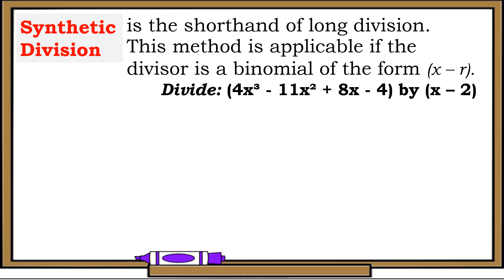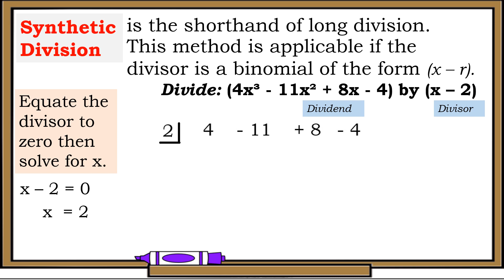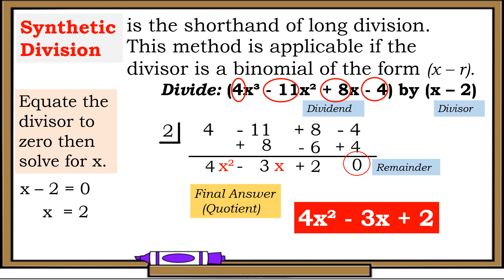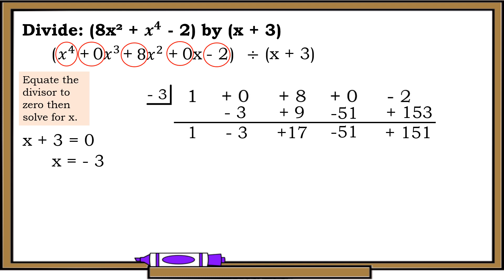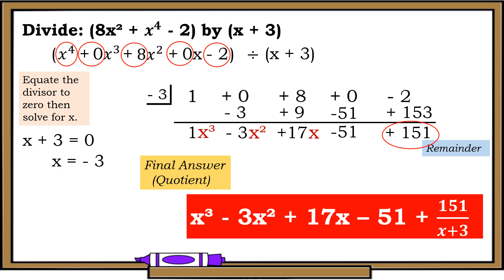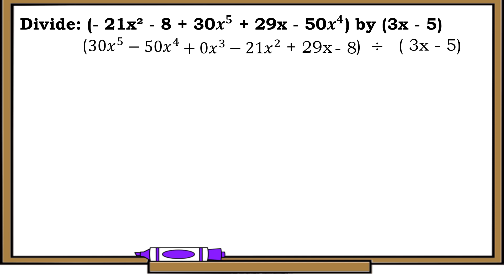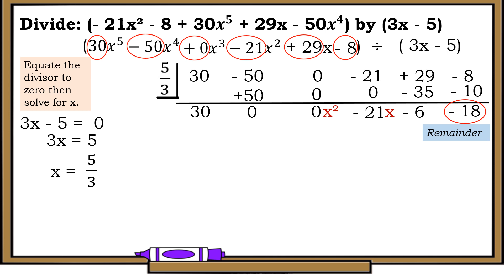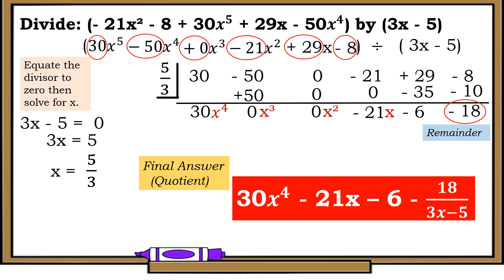The Synthetic Division